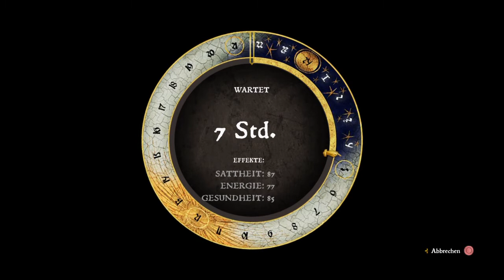Der Standort des Banditenlagers / Kingdom Come Deliverance PS4 #077 / Storm LP